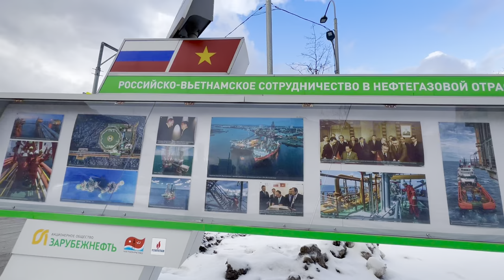Moscow. Akademicheskaya metro station. Ho Chi Minh City Square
Ho Chi Minh Square is a square in the capital of Russia — Moscow at the intersection of Trade Union Street and the Avenue of the 60th Anniversary of October, at the place where they pass into each other, and Dmitry Ulyanov Street. It is located in the Academic district of the South-Western Administrative District of Moscow. The square was named in 1969 in honor of Ho Chi Minh, a Vietnamese politician. Later, a monument to Ho Chi Minh was erected on it. On May 8, 2015, President of Vietnam Truong Tan Shang took part in Laying flowers on Ho Chi Minh Square. Before the pandemic, wreaths were laid annually at the monument with the participation of the official delegation of Vietnam, solemnly with a brass military band. Today, during the filming of this video, a young man, apparently from Vietnam, got into the frame. On a video call, he showed a monument to someone from his compatriots.